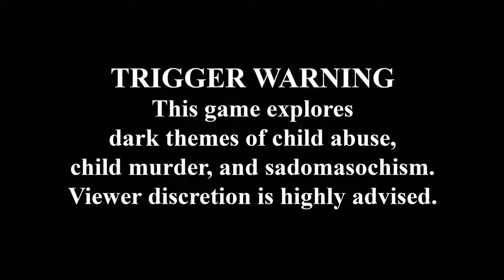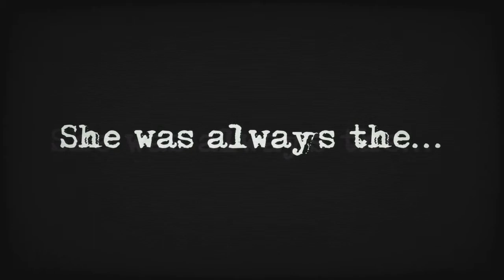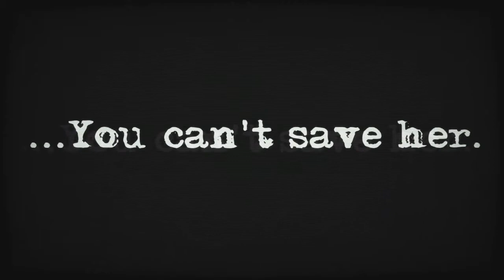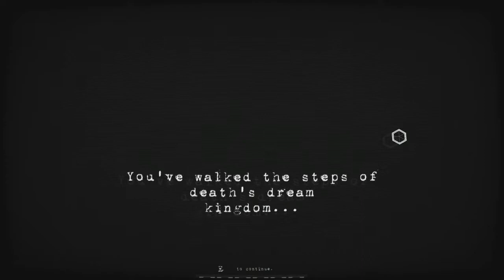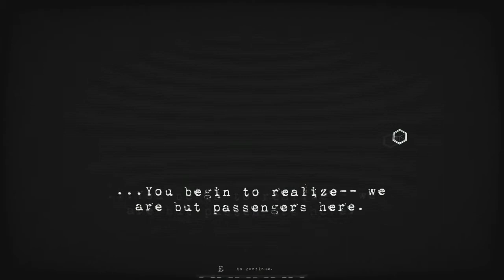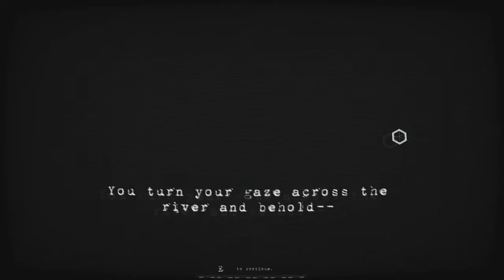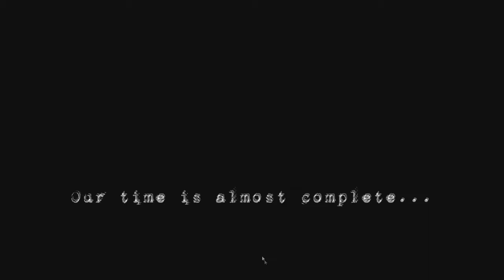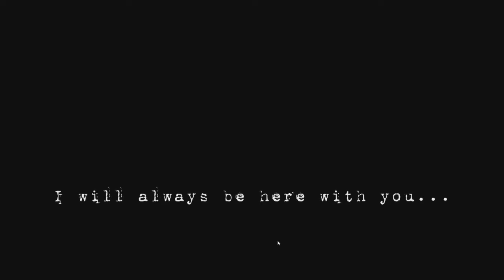Masochisia 06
Time for something uncomfortable.  Time for abuse.